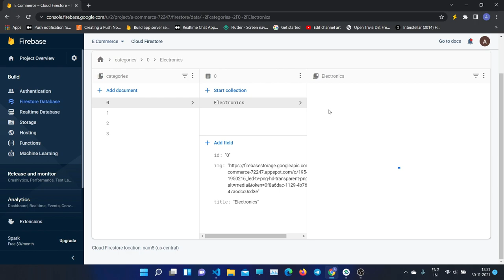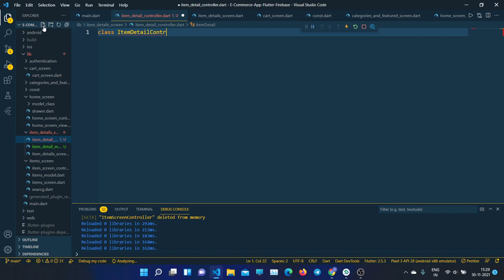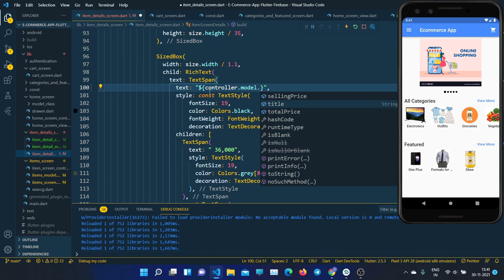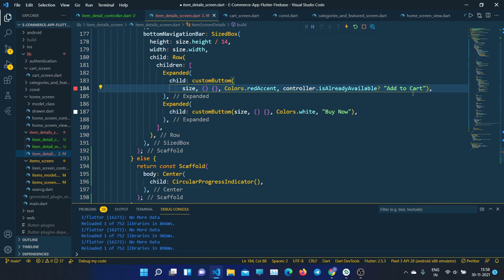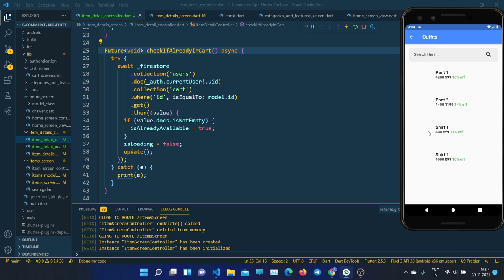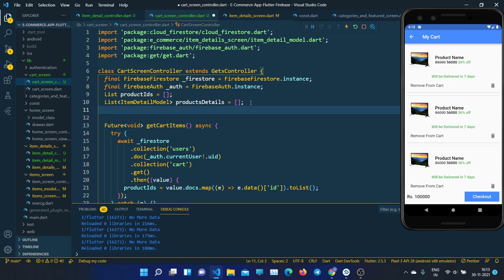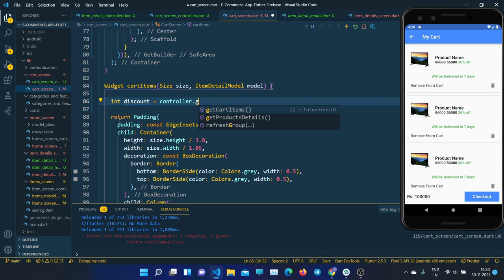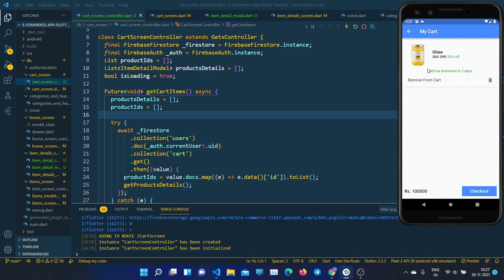Flutter E-Commerce App - Cart Screen and Item detail Screen Functionality - Part IX - In Hindi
join @flutterindia telegram group.